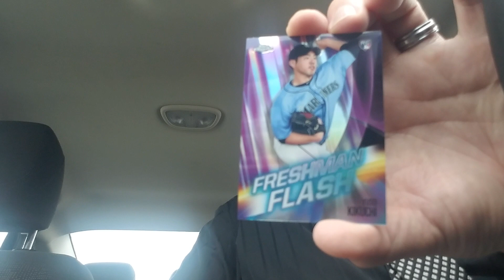Opening a 2019 Topps Chrome Baseball Retail Pack (for the 2nd time) in a car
Let's do this again...